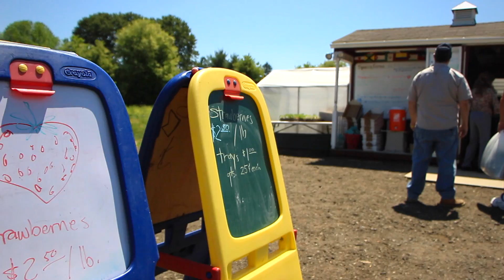Rutgers Scarlet Strawberry Promises Superior Taste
It took over a decade, but Rutgers researchers say they've developed a better tasting strawberry. The berry is meant for local growers only so New Jersey residents can experience the flavorful fruit as fresh as possible. Find out what sets the deep red "Rutgers Scarlet" strawberry apart from all the others.